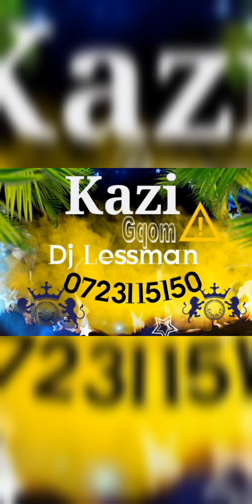Dj Lessman - KAZI GQOM (Official Audio)